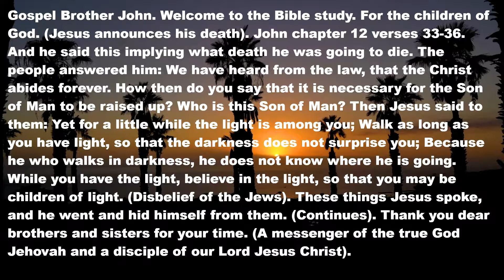Gospel: Brother and Apostle John chapter 12 verses 33-36. Bible Study. (Awake).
20-10/22. Dear brothers and sisters, if any video does not look good, here is the full text. Gospel Brother John. Welcome to the Bible study. For the children of God. (Jesus announces his death) John chapter 12 verses 33-36. And he said this implying what death he was going to die. The people answered him: We have heard from the law, that the Christ abides forever. How then do you say that it is necessary for the Son of Man to be raised up? Who is this Son of Man? Then Jesus said to them: Yet for a little while the light is among you; Walk as long as you have light, so that the darkness does not surprise you; Because he who walks in darkness, he does not know where he is going. While you have the light, believe in the light, so that you may be children of light (Incredulity of the Jews). These things Jesus spoke, and he went and hid himself from them (Continues). Thank you dear brothers and sisters for your time. (A messenger of the true God Jehovah and a disciple of our Lord Jesus Christ).